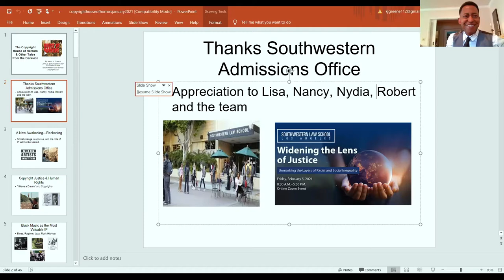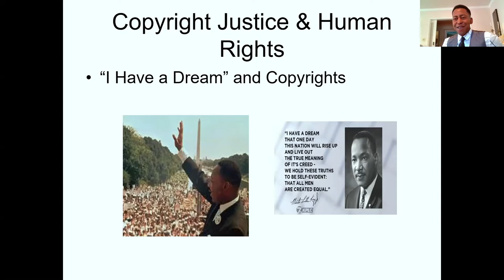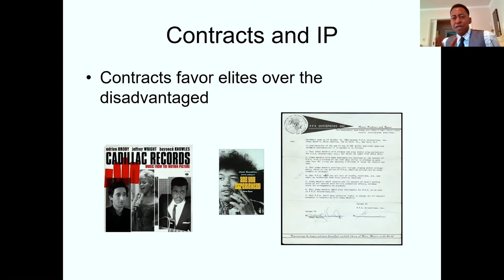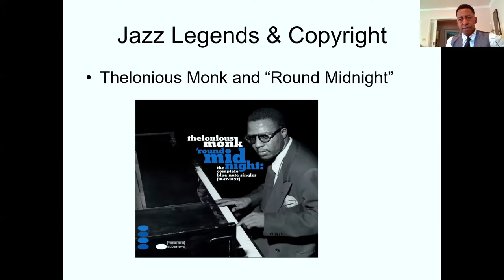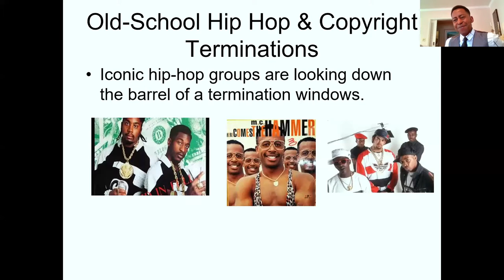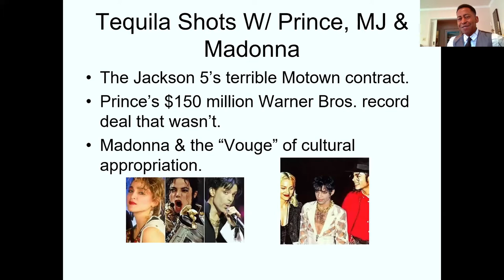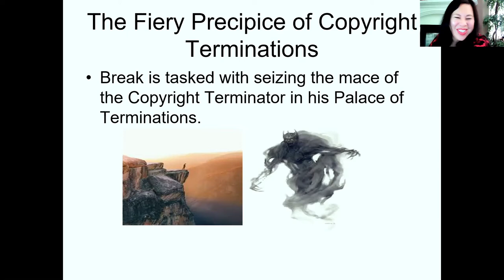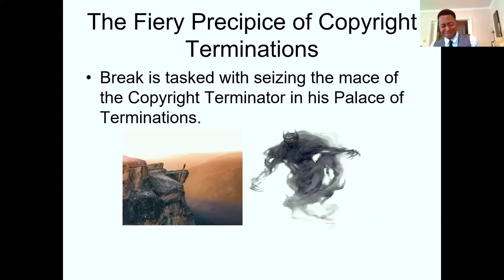Diversity Day 2021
Watch a replay of Diversity Day 2021!

00:00 Introduction and Welcome
0:25:57 Copyright Culture and Black Music: A Legacy of Unequal Protection
1:19:51 A Call to Action: The True Definition of Student Leadership in Law School
2:01:35 Why Law Students Matter, a panel discussion with change-making legal clinic students